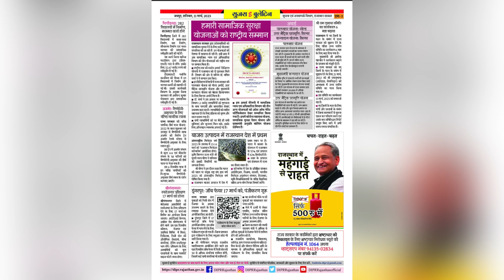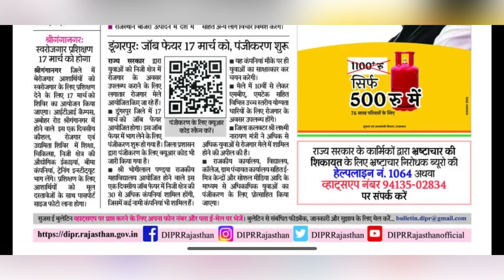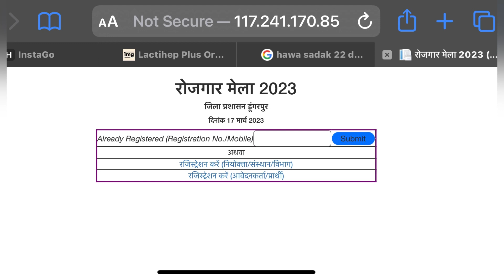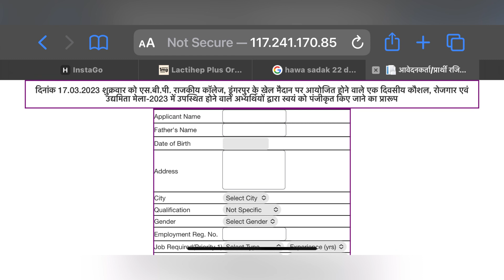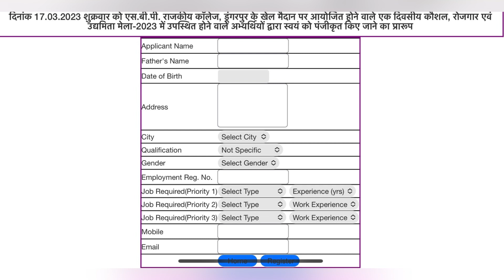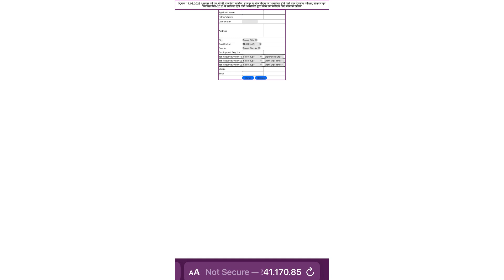जॉब फेयर 2023 | डूंगरपुर, बांसवाड़ा, उदयपुर | बम्पर जॉब् 30+ कम्पनीस | रेजिस्ट्रेशन्स |राजस्थान सरकार